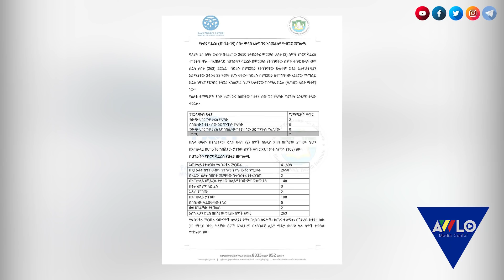አዉሎ ዜና ግንቦት 5/2012 ዓ.ም